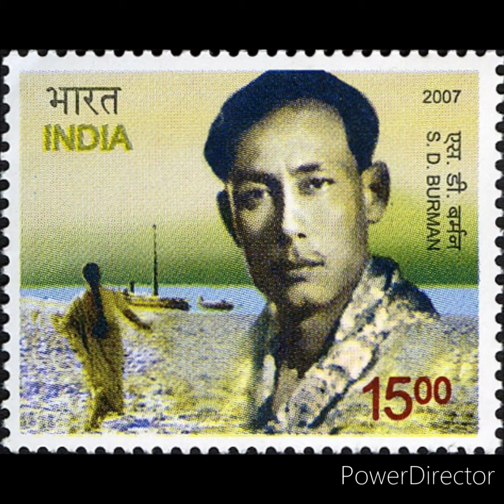Prem Ke Pujari l S.D.Burman l Dedicated to Sablu ji🎸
cover song -AmitB